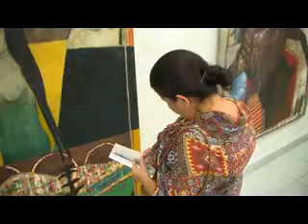Muestra Juego de Amores de Moisés Finalé